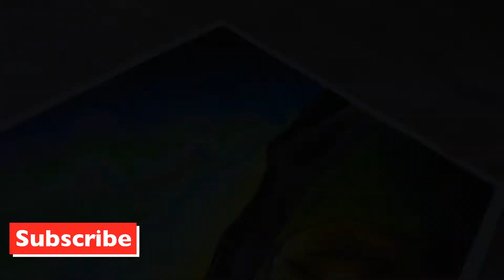cara menggambar langit aurora dengan crayon | MUDAH !!!!!! | Oil Pastel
Hai.. guys selamat menikmati sekaligus belajar melukis menggunakan crayon (oil pastel). Kenapa saya menyebut melukis, karena pada karya ini saya mengadopsi teknik melukis dengan acrylic.  Saya sangat menikmati style teknik gradasi dengan dasar mencampur  warna,  untuk mendapatkan dan menyatukan warna-warna kontras. Intinya untuk mendapatkan warna-warna gradasi halus membutuhkan warna-warna terang sebagai penyatunya. Semoga mudah ditirukan dengan tayangan video yang singkat ini.

semangat berkarya !

cara mudah menggambar pemandangan
cara melukis pemandangan
cara melukis senja
how to paint oil pastel